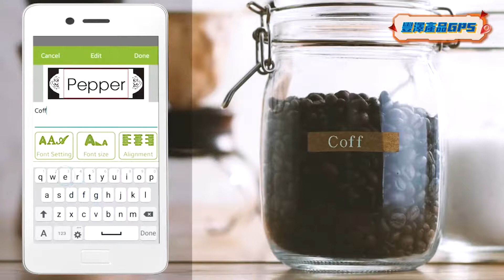豐澤Smart GPS | EPSON 藍牙標籤絲帶打印機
EPSON 藍牙標籤絲帶打印機

不管是家庭應用、文件收納、自製禮物、家庭派對、卡片設計或個人手作物，Epson LW-C410 藍牙標籤絲帶打印機搭配APP，讓您發揮想像力，貼出創意！超小的體積，方便攜帶，即需即用，操作簡易；專業美觀的標籤有助於家中各種物品分類、卡片設計、禮物手作、家庭派對，隨時隨地讓您豐富家中的每一天。